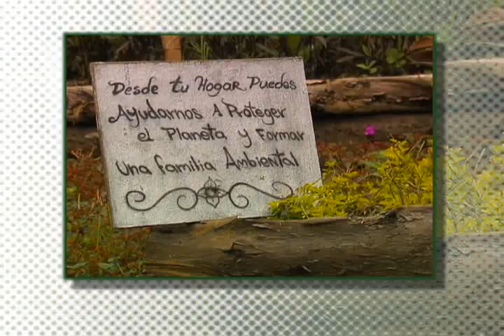VTR CERRO DE LOS VALORES En red con el medio ambiente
Un proyecto liderado por jóvenes reincertados que buscaron una forma sana de auto-sostenimiento, que no solo los ayudará a ellos y a su propia comunidad, sino a toda la conservación del medio ambiente